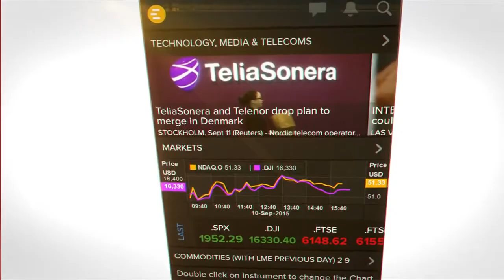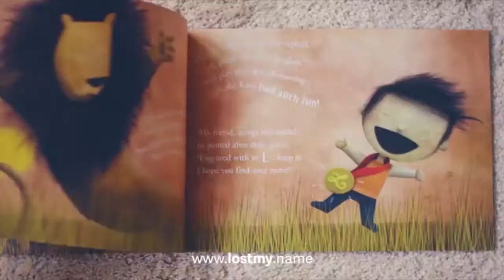Joanna Eliot Video Showreel